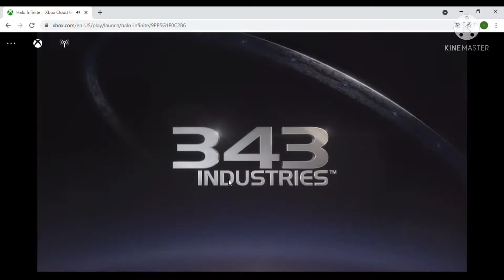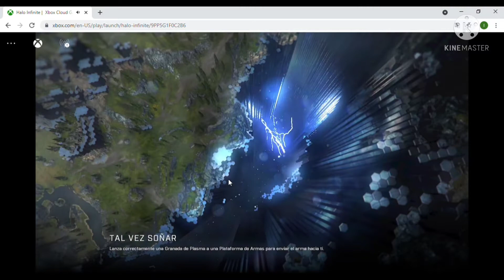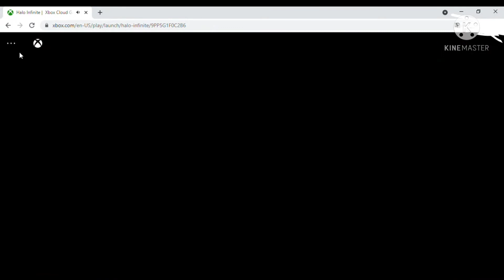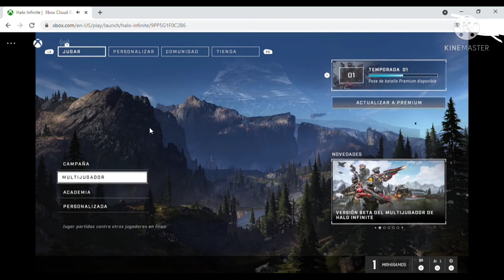PROBANDO EL JUEGO | HALO INFINITE MULTIPLAYER GAMEPLAY #1|SPACEINVADER05